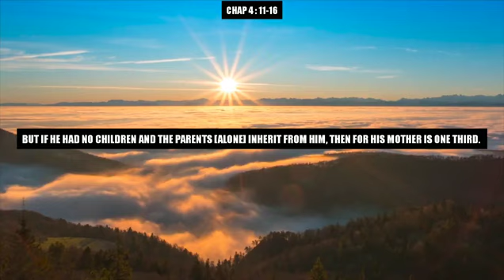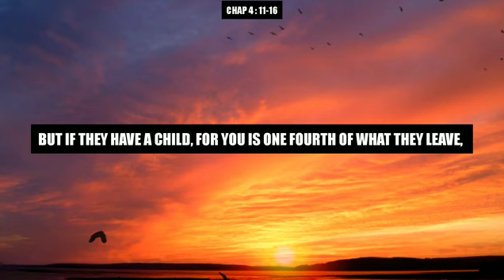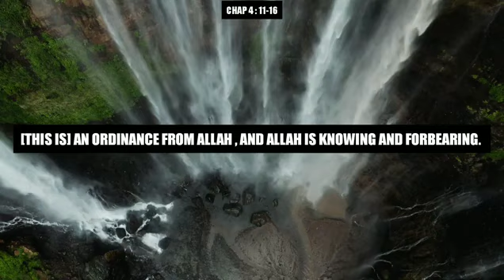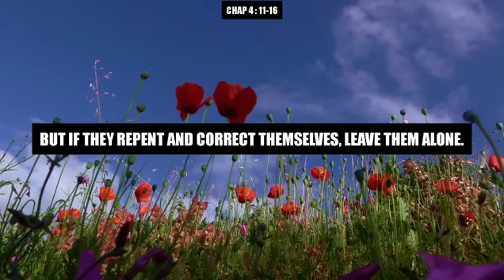Surat zumar ayat 11 to 15